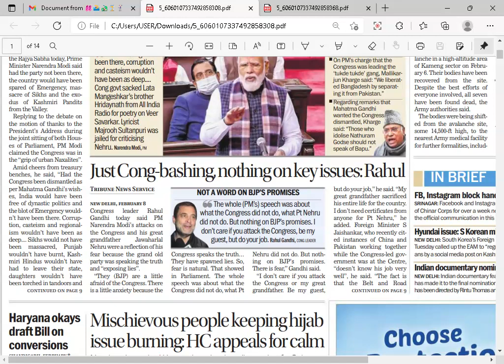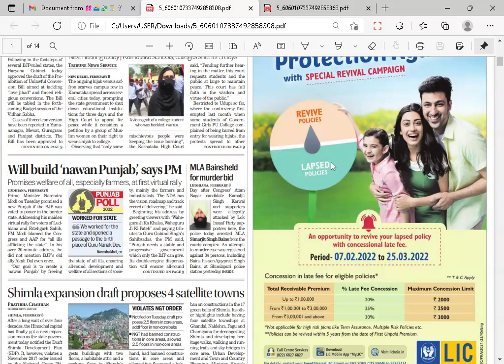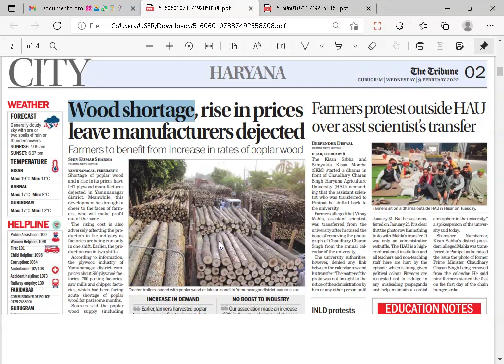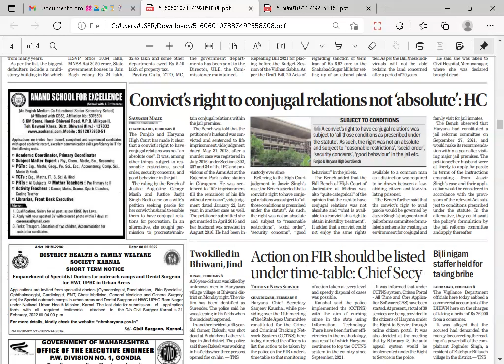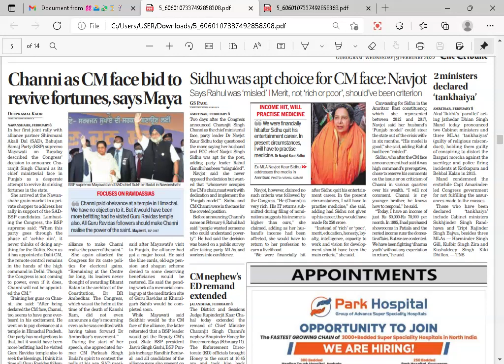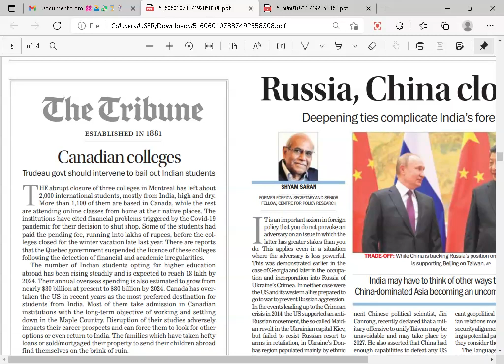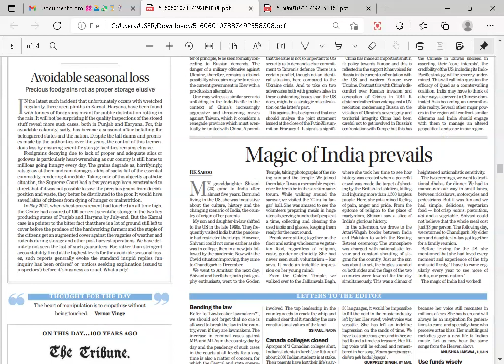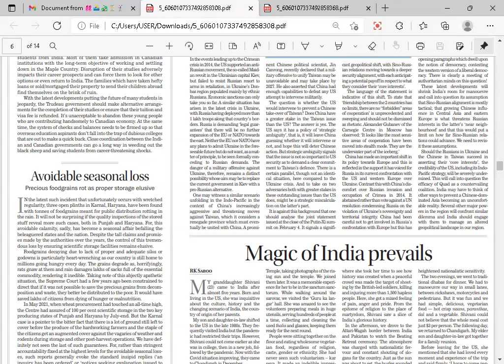CLASS 8 - READING CHALLENGE ACTIVITY